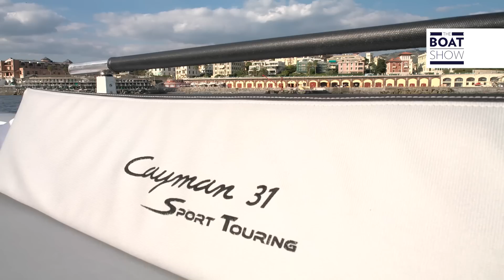[ITA] RANIERI INTERNATIONAL Cayman 31' Sport Touring - Review - The Boat Show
La coperta controstampata separa i gavoni dalla sentina.  Con due Mercury Verado da 300 cavalli ha andature di crociera molte alte, fino a 40 nodi, e a tutto gas tocca i 50 nodi. Ad alta velocità occorre alzare il trim; guardate come lo pilota il nostro tester.